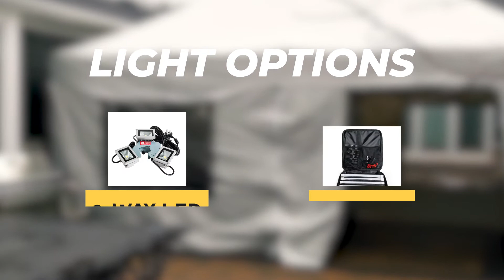Enjoy More Family Time Outdoors! Premium Instant Shelters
Our range of premium Instant Shelters continue to excel in the leisureindustry, with customers utilizing for small outdoor gathers with family and/or close friends. Without having them enter their home!
Add a space heater for added comfort, our material is flame retardant!